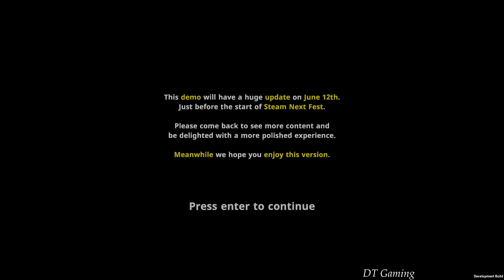ONE MILITARY CAMP - Official Gameplay Reveal - New BASE BUILDING Game 2022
An evil maniac has conquered all territories in the continent, except yours. The world's last hope resides in an old camp located in this peaceful land: One Military Camp. Bring it back to its former glory, to recruit and train a brave group of fighters to push back the evil forces.
Time is running out! And the pressure is very high… but, cheer up! Luckily, One Military Camp is no ordinary camp.

Release: TBA 2022 / Windows Pc

DEVELOPER: Abylight Barcelona
PUBLISHER: Abylight Studios